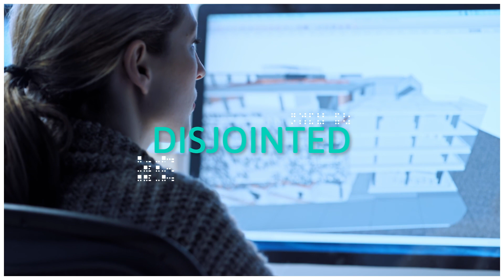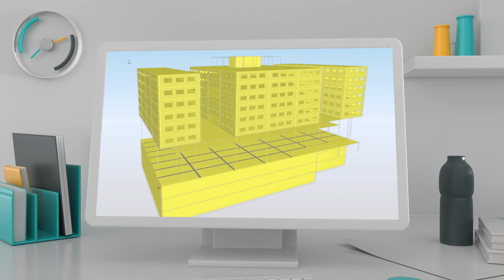[EN] SCIA AutoConverter solution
SCIA AutoConverter bridges the gap between engineers and modellers. It allows engineers to join the BIM process effectively. SCIA AutoConverter automates conversion of a 3D structural model from any CAD software into an accurate analysis model, moreover, it gives the engineer full control over the process. The solution maximises data reuse and minimises manual handling across the entire process – eliminating the need for time-consuming, bothersome remodelling tasks.